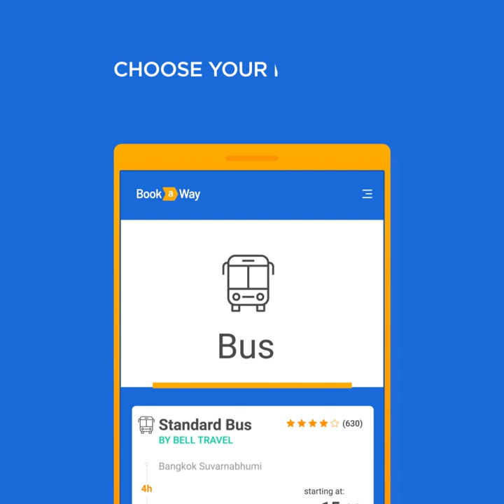Traveling in Myanmar? | Bookaway #2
Traveling in Myanmar is easier than ever before.

In a country where booking buses and trains is nearly impossible, Bookaway has made it always possible. Instead of booking a ticket at the nearest station, wherever that may be, simply visit Bookaway.com from the comfort of your hotel room.